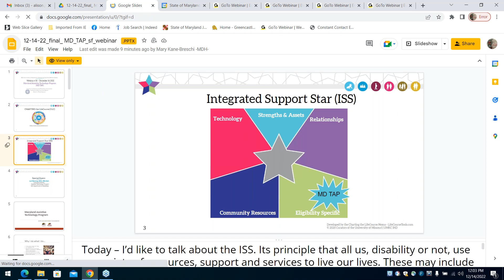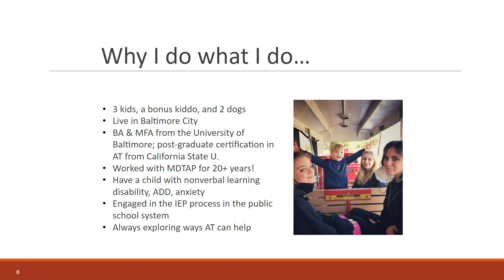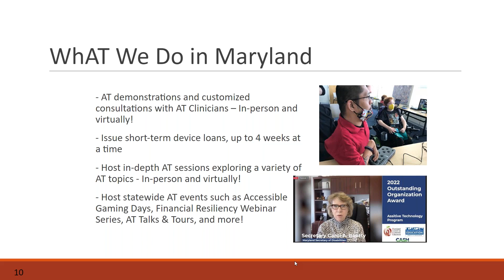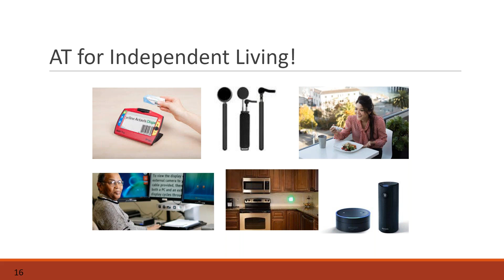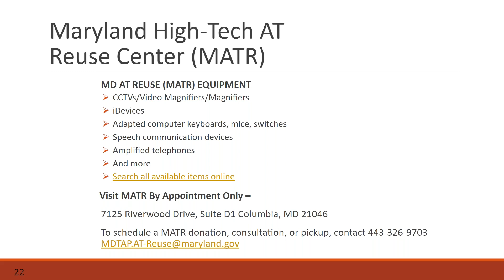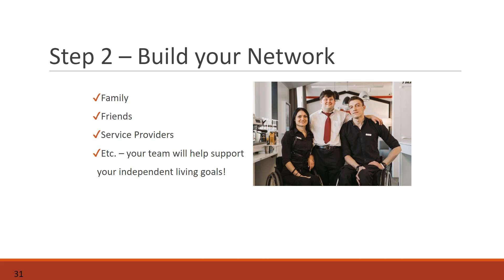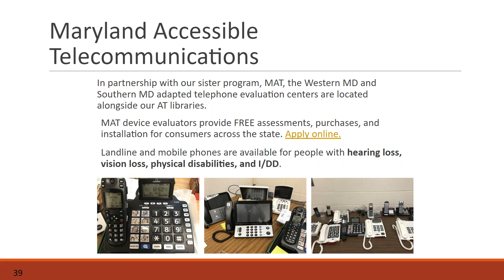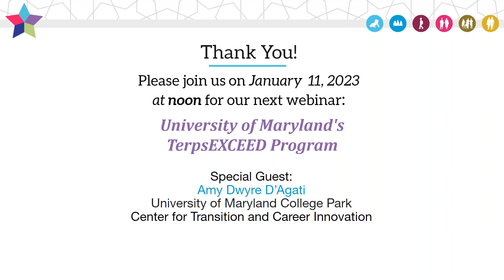Community of Practice for Supporting Families Webinar Series MTAP #36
The Developmental Disabilities Administration (DDA) and the MD Community of Practice for Supporting Families present information about the Maryland Technology Assistance Program (MD TAP) on Wednesday, December 14, 2022. Mary Anne Kane Breschi, Parent and the DDA’s Director of Family Supports welcomes Lori Berrong, MFA, ATA – Cert., Executive Director of MD TAPwith the Maryland Department of Disabilities.